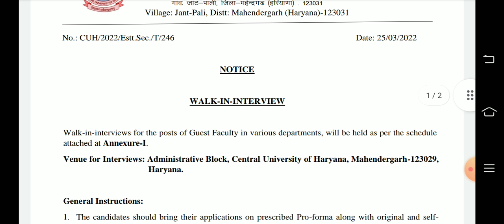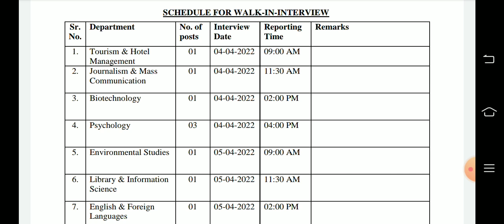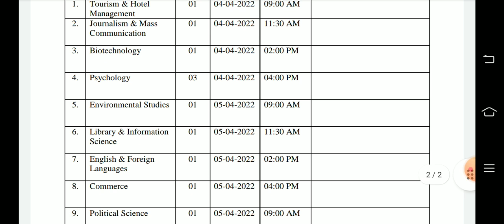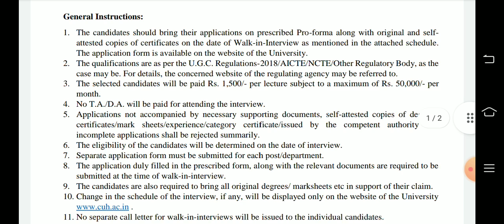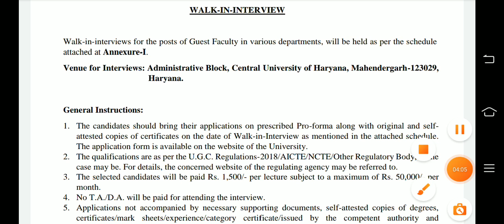Central University of haryana direct interview base vacancy notification Full details in this video